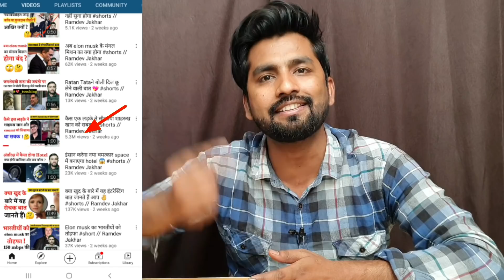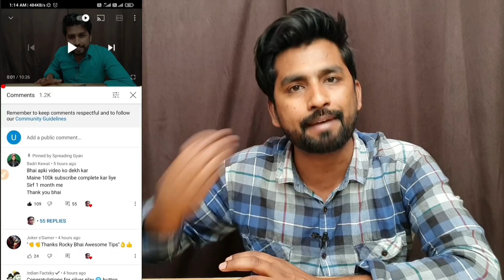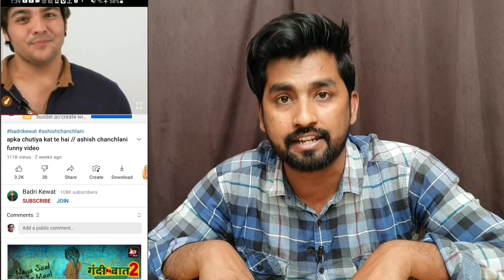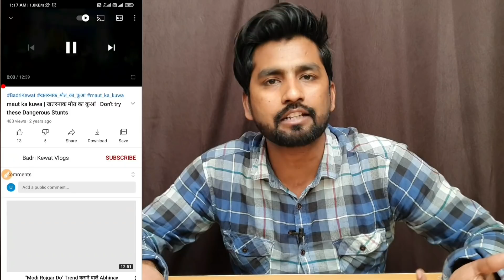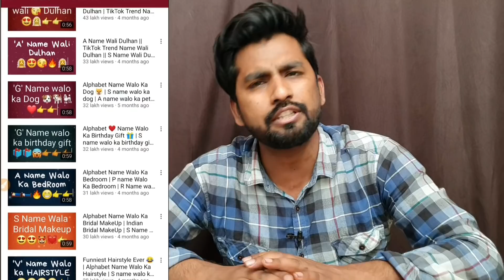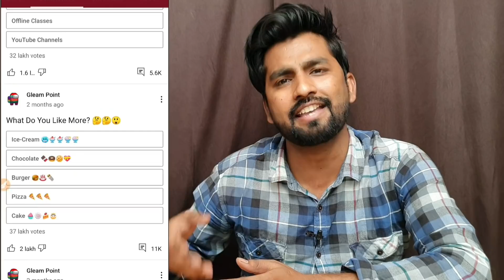🔴Live Proof (New Trick) YouTube Shorts video viral kaise kare ? How To Viral Short Video On YouTube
Live Proof (New Trick) | YouTube Shorts video viral kaise kare ? How To Viral Shorts On YouTube

Mujhse jitna ho Pata hai mai aap log ki help karne ki kosis karta hu.. Aaj Kal thoda problem  h, kuch family issue hai isiliye video late aa rhi h

🔴jis channel ka example diya hu.. filhal ab wo sare video del krke apna content upload kr rha h